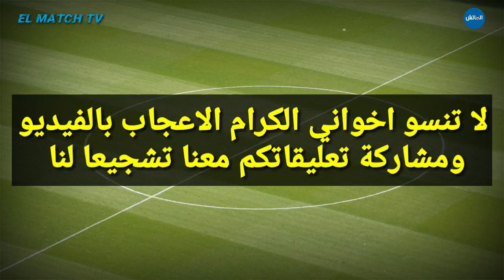عاجل الآن 🔥.. الوداد يخطف مهاجم جزائري خطير من الرجاء و رسميا هداف أفريقي كبير يوقع الآن للوداد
أخبار الوداد : عاجل الآن🔥.. رسميا مهاجم جزائري خطير يوقع للوداد الآن و هداف أفريقي من العيار الثقيل الآن بالوداد

وليد الركراكي
شعيب فيضي
رضا الجعدي
عمر العمراني
محمد لامين واتارا
الوداد
الوداد الرياضي
الوداد البيضاوي
اخبار الوداد
أخبار الوداد
جديد الوداد
ميركاتو الوداد
انتدابات الوداد
صفقات الوداد

WAC
Wydad
wac 2021
wydad 2021
akhbar wac 2021
akhbar wac
akhbar wydad
mercato wac
mercato wydad
intidabat wac